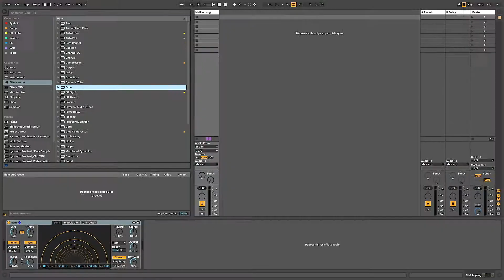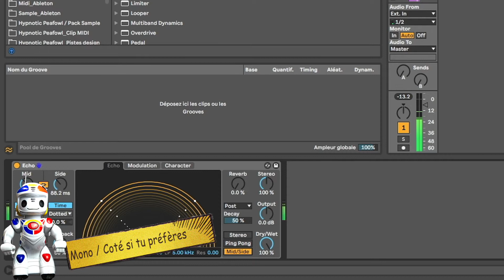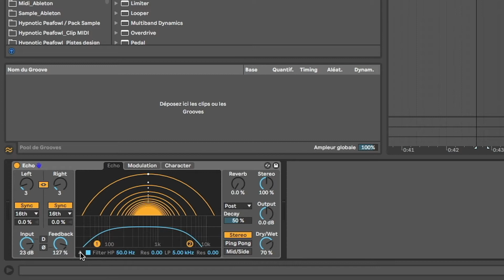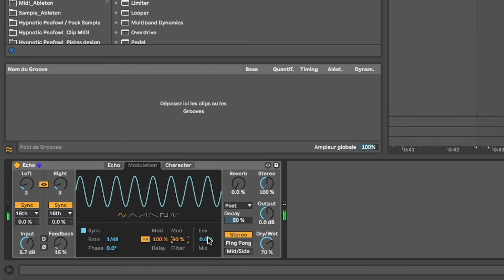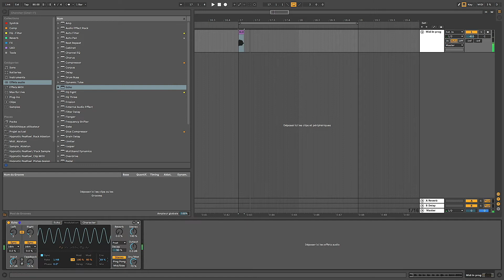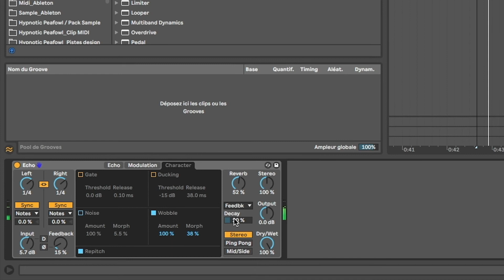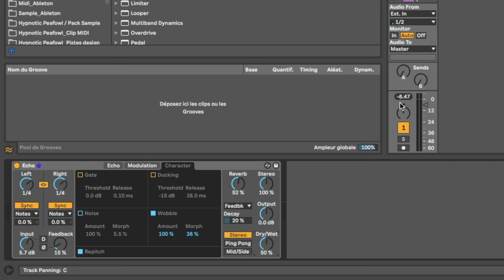Hypnotic Peafowl : Ableton Tutorial 33 : Echo